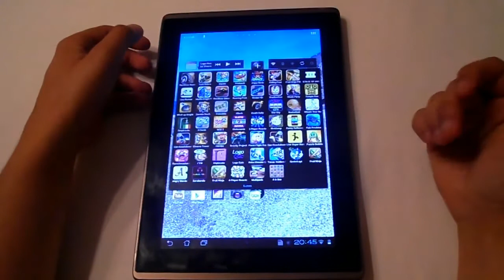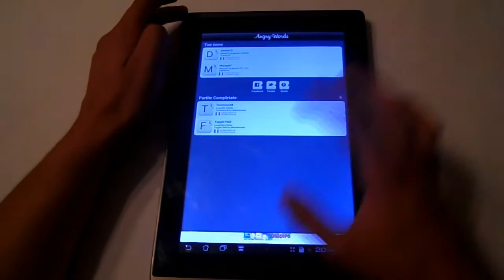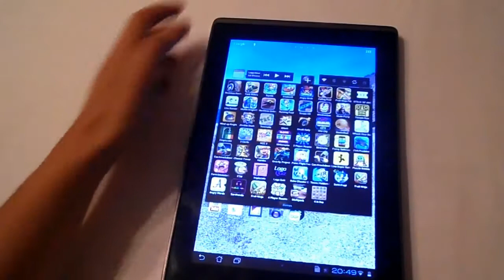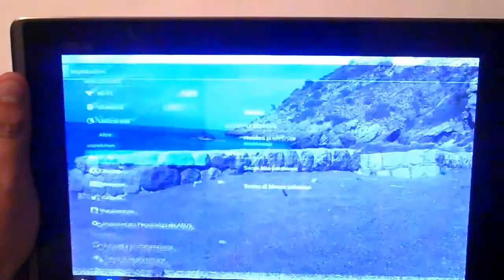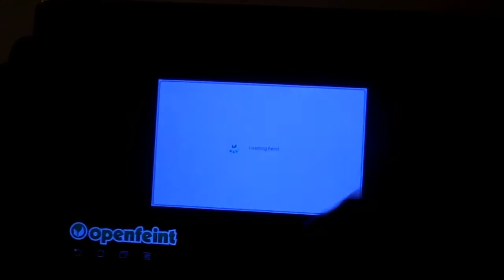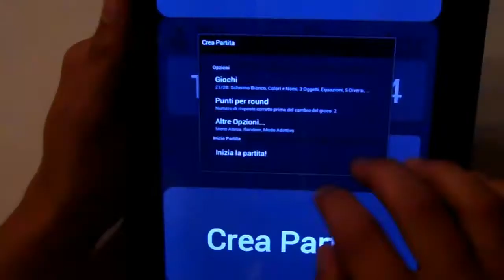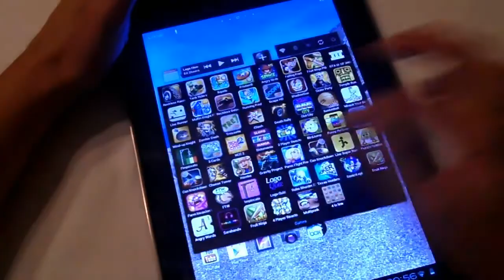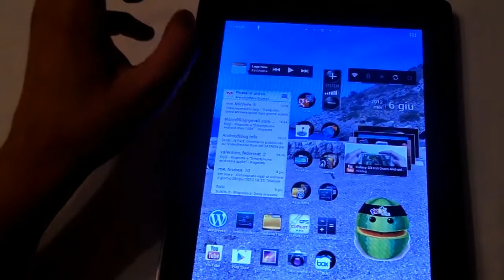5 Giochi Multiplayer provati per voi | AndroidBlog.it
Testiamo 5 giochi che consentono la modalità multiplayer